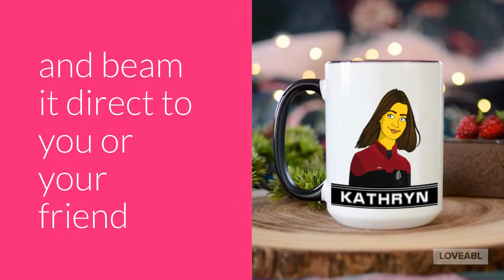Turn Me Yellow - The Simpsons, Star Trek Crossover Portrait Loveabl Coffee Mugs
We ship world wide.

You asked and we listened, and we’re are glad to finally able to launch our new Simpsonized Star Trek inspired mugs for you. Turn Me Yellow seems to be all the rage right now and everyone loves the idea of getting Simpsonized.

We decided to add our own unique spin on it and have you placed in the biggest science fiction tv show franchise in the ever expanding Star Trek Universe.

Our artists will create a portrait of you, will turn you yellow and place you in a Star Trek Picard inspired uniform. You can choose from command red, science blue and security gold.

We’re sure Captain Picard (Patrick Stewart), Commander Riker (Jonathan Frakes), Seven of Nine (Jeri Ryan) and the rest of the gang would only be too proud to have you beamed on board.

You can add your personalized text and we even give you the option of downloading your digital artwork so you can then have it printed on anything of you choosing.

And we will be expanding our range of yellow gifts to include full family portraits.

Make it so and Engage !